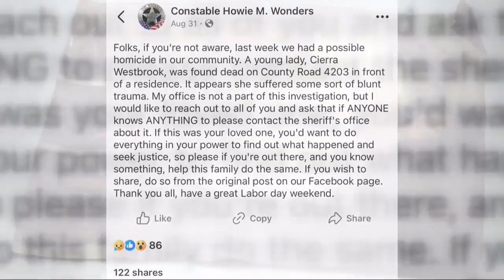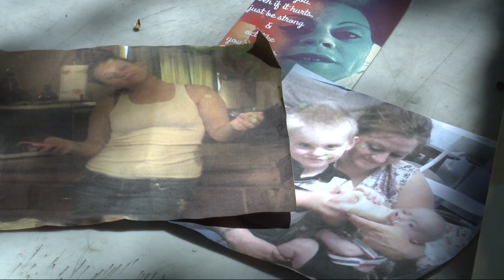Remembering Cierra Westbrook: Family seeks justice in possible homicide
The family of a woman found dead in Deweyville is sharing information about her as they search for answers, hoping to find their loved one's killer.

Cierra Westbrook was last seen alive in front of a home on county road 4203 in Deweyville. A cross now sits in front of that home to represent Westbrook, as the driveway of that home is also where she was found dead. Joe Havard, Westbrook's Stepfather, describes her as a woman who lit up any room she entered and never took no for an answer.

"Like everybody else, we had our problems but she always got to come home," said Havard. "Nobody deserves to die like that."

The 32-year-old mother of four was found dead in front of that Deweyville home on August 23rd, just a street away from her mother and step-father's home. Her family says she'd gotten into an argument with them and walked away to cool off.

"She did drugs. So sometimes she acted real crazy. The last three days of her life she was acting kind of crazy, but the last three weeks of her life she wasn't," said Havard. "She was clean. Somebody gave her drugs again."
A neighbor tells the family he saw Westbrook alive in front of the near-by home, but just minutes later, investigators were blocking off the road, responding to reports of an unresponsive female.

A Newton County Constable posted on Facebook, saying Westbrook seemed to have suffered some sort of blunt trauma.
Westbrook's stepfather says he had to identify her body.

"I couldn't recognize her. I had to look down at her tattoo on her right leg to see if it was her," said Havard. "No parent should have to bury a kid before they die."

The Newton County Sheriff's Office is investigating Westbrook's death as a homicide, but says they have to be careful about what information is released. Autopsy results are pending, but Sheriff Robert Burby and Westbrook's family ask that anyone with information that could lead to an arrest come forward.

"Let's think about the family. Let's think about us," said Sheriff Burby. "Because, you know, we got people out there doing things like this. You know, none of us are safe."

"I hope somebody comes forward and lets us know what happened. That's all," said Havard. "I just want justice. I miss her."